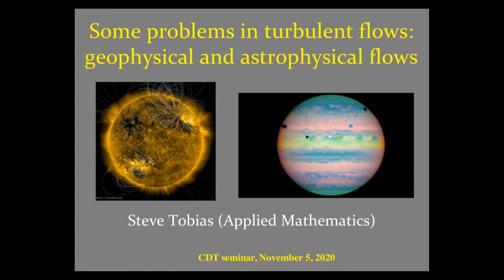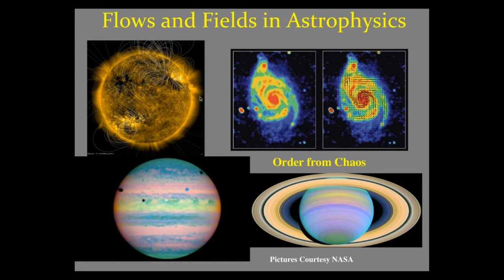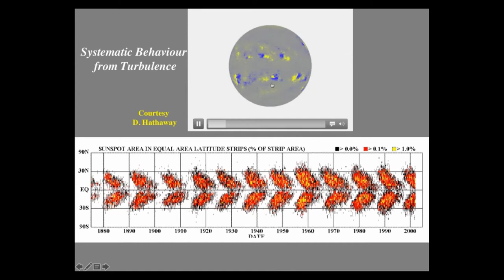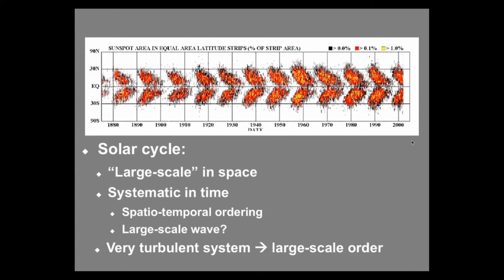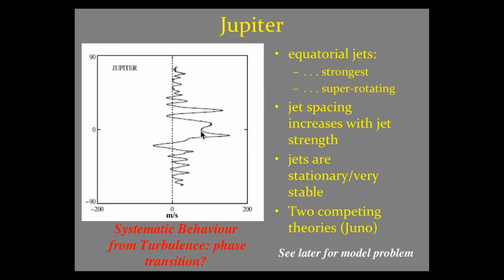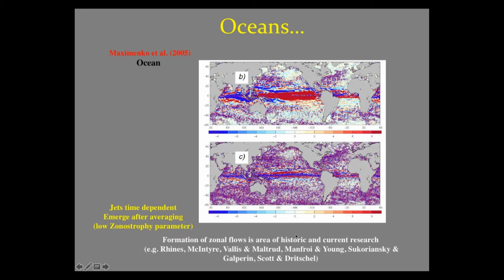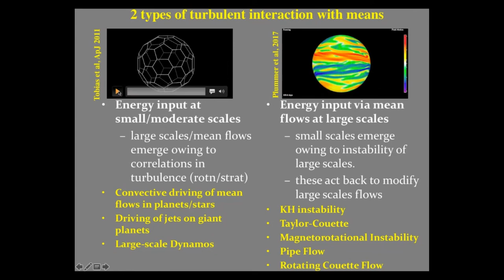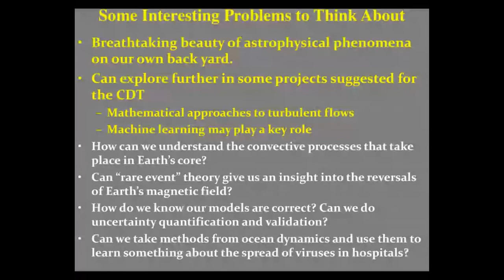Some problems in turbulent flows: geophysical and astrophysical flows - Steve Tobias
Graduate seminars on fluid dynamics | Steve Tobias

Some problems in turbulent flows: geophysical and astrophysical flows